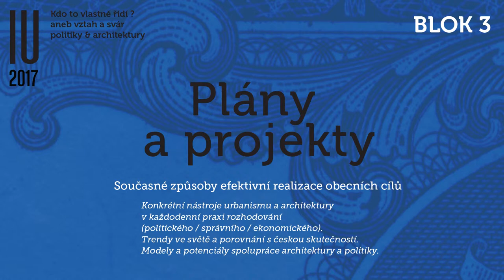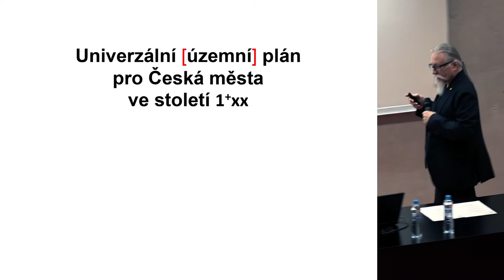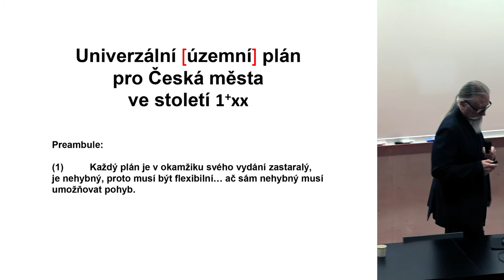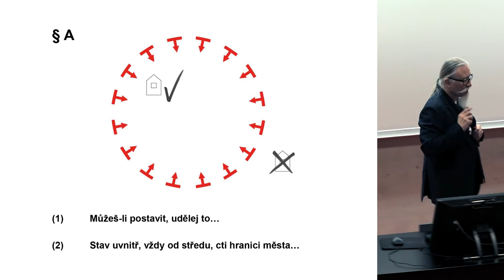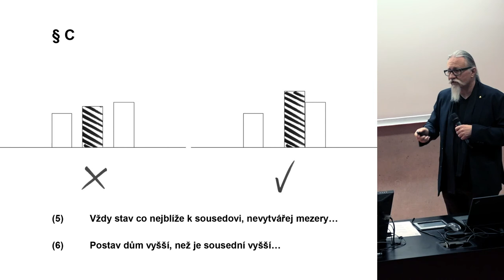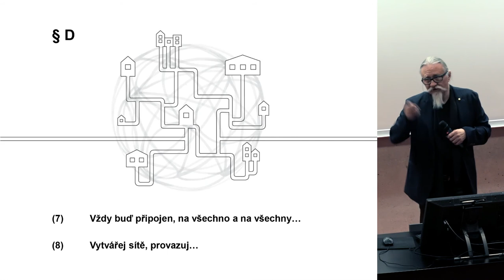Roman Koucký - A co kdyby to neřídil nikdo... - Inventura Urbanismu 2017